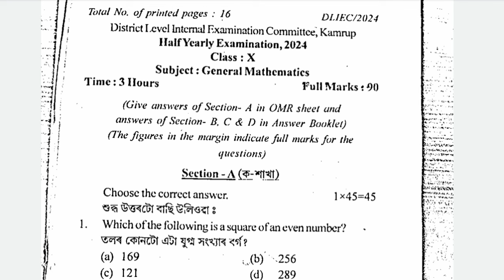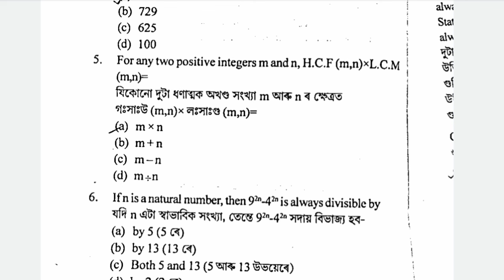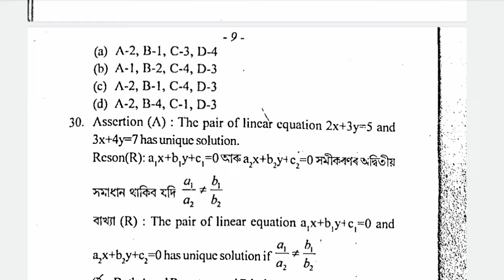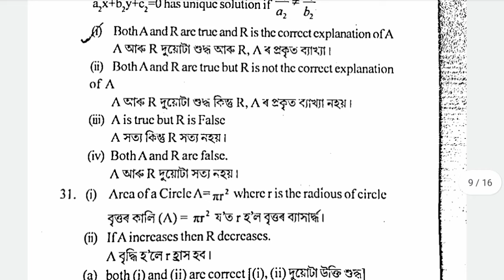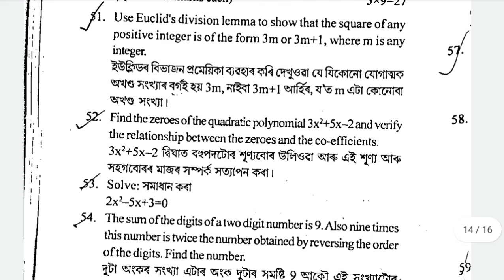Class 10 Half yearly general maths question paper 2024 Kamrup solutions SEBA board